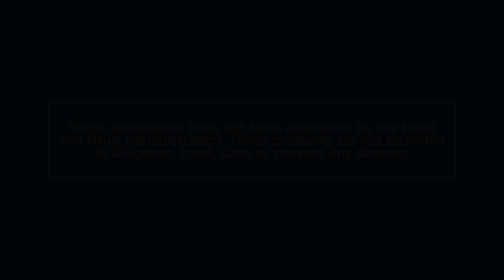Aloe Vera: Health Facts with Dr. Deedra Mason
Dr. Deedra Mason is Vice President of Product Development at Market America Worldwide | SHOP.COM as well as Director of Clinical Education & Research for nutraMetrix Custom Health Solutions and a frequent contributor to Market America Healthy Living.

She completed her undergraduate work at Pacific University, then began her study of Naturopathic Medicine, graduating from National College of Naturopathic Medicine. An international lecturer and well respected expert in integrative medicine, she lectures on a wide range of topics, spanning childhood development and healthful aging.

Dr. Mason is known in professional circles for her passionate lectures, commitment to quality patient care and the advancement of professional education, both within, and outside her field.

🌱 Aloe vera isn't just beneficial when applied topically; consuming it orally provides numerous health benefits. 💧 Its unique gel structure, known as beta-glucan, supports various aspects of health, including: - 🥗

Digestive Health:
Helps maintain healthy gut function. - 🔋

Immune Health:
Contributes to a stronger immune system. - ⚖️

Metabolic Health:
Aids in metabolic processes within the body.

🌼 Many people recognize the importance of gut health as the foundation of overall well-being, highlighting the integral role that aloe vera can play in achieving this.

Actionable Advice
🥤 Consider incorporating oral aloe vera into your routine to experience its digestive and immune-boosting properties. ⚖️ Explore additional health benefits of aloe vera to support your metabolic functions and overall wellness.

❓ How can optimizing gut health through natural ingredients like aloe vera change your approach to overall health? 🤔 Are there other natural remedies that can similarly support immune and metabolic health?